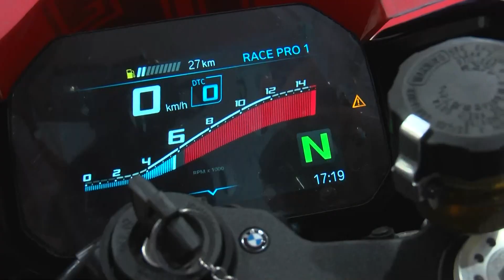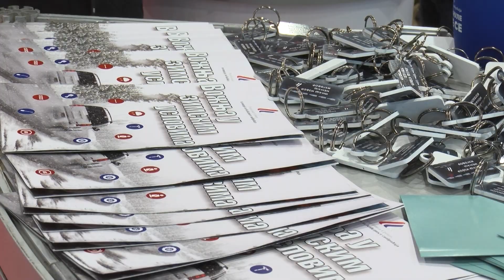Otvoren Sajam automobila u Kragujevcu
Na Šumadija sajmu otvoren je 18. Sajam automobila „Auto Ekspo“ koji će trajati do nedelje, 10. decembra. Izloženi su najnoviji modeli poznatih svetskih proizvođača automobila među kojima najveću pažnju privlače vozila na električni pogon. Pored prodajnog, pripremljen je bogat program za mlade u saradnji sa Agencijom za bezbednost saobraćaja